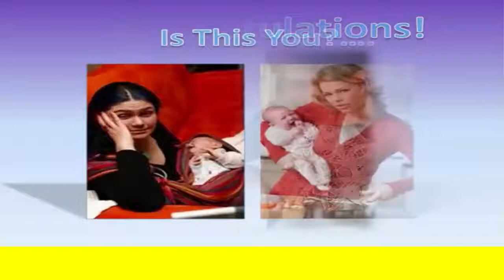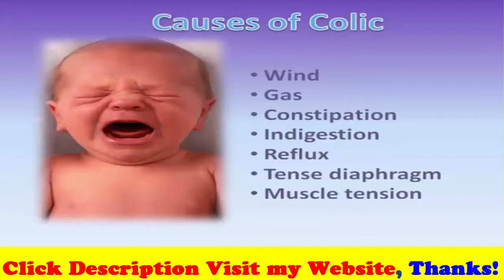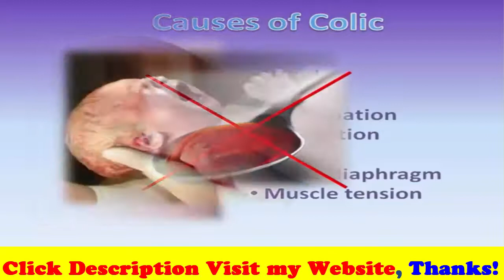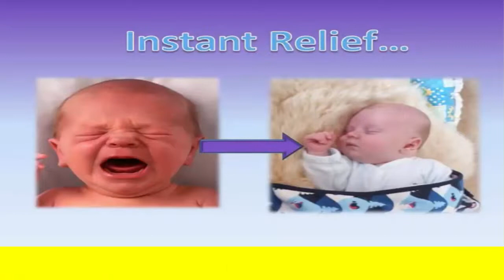Baby to Sleep all night | Help baby to sleep at night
for more information on natural colic relief and Baby Bowen as a colic treatment.
This is a safe, gentle and very effective method of natural colic relief that is fast becoming the colic treatment of choice for many desperate parents. If your baby won't stop crying and you are desperate for a colic cure..try Baby Bowen.